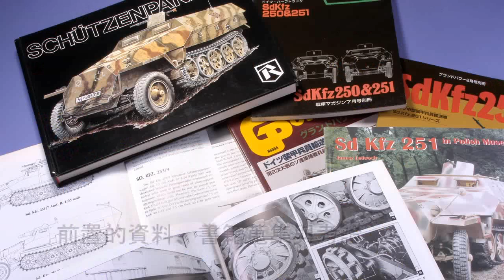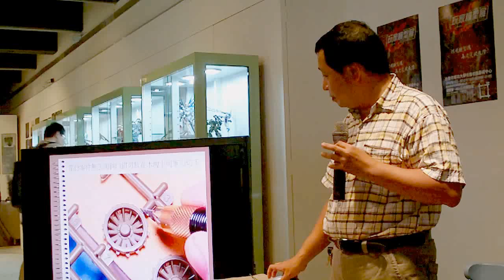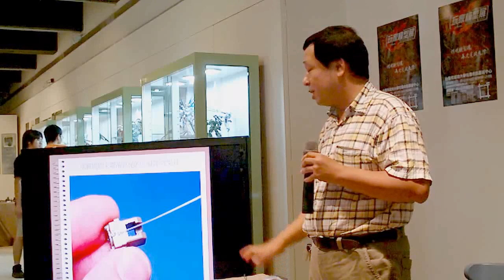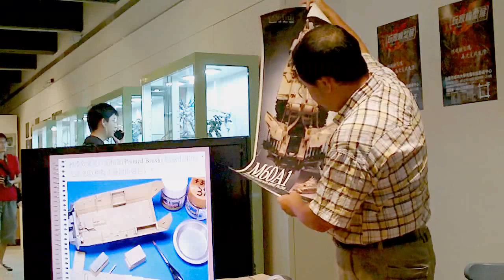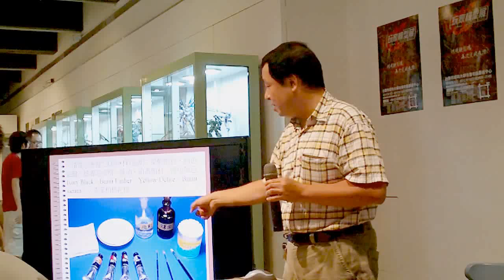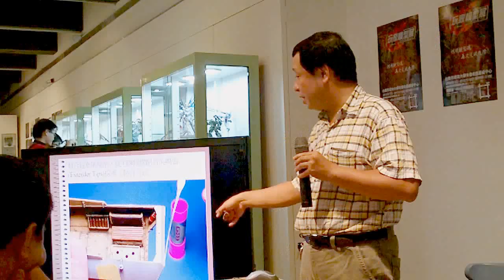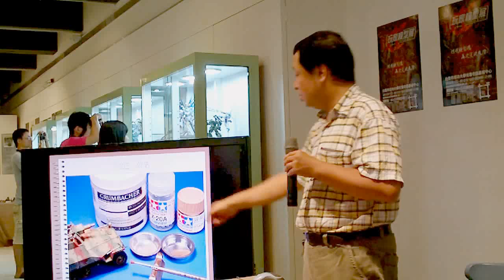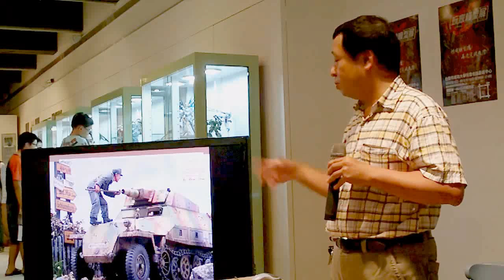敲開靜態模型的大門-實作案例分享-AFV CLUB Sd.Kfz.251/1 Ausf.D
主講人：陳錦隆先生（＂模型藝術＂雜誌編輯總監）
摘錄於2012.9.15 台南成功大學 第四屆玩家模型講座

錄　　影：台南成功大學　第四屆玩家模型展　策展單位(官方部落格：

註記：歡迎原網址轉分享，請勿重製、剪接、截取或移作他用。